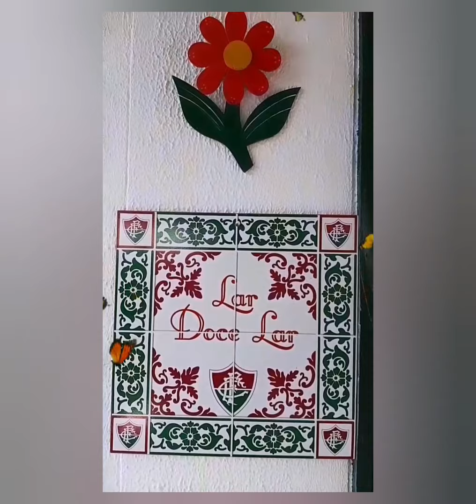Um PASSEIO pelo JARDIM. plantas flores jardinagem artesanato.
Minhas plantas amadas e cuidadas com amor.  Trazem alegria e cor para o meu lar. Que tenhamos sempre o coração aberto para perceber todo esse cuidado e carinho de Deus. Gratidão a vida!